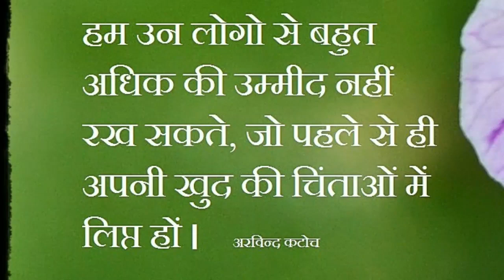राठ केसरी घासीराम यादव। Rajasthan sarkar, Ghasiram yadav,Mundawar,Alwar , Sanjay sharma sansedi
Hii friends,  Ghasiram yadav is a great politician in rajasthan since :- 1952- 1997, he was born in Bhungara ahir, Mundawar, Alwar Rajasthan.  He wins 7 election from 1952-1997 ,and became minister, MP and many more positions in Government. Born at 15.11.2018  this video is made by me - on the basis of local news  .